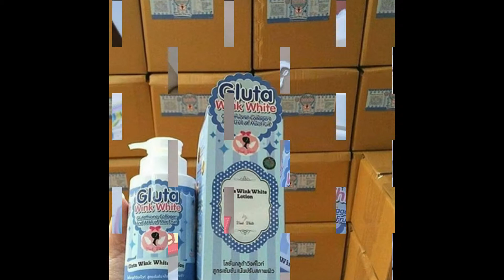0822-8303-8261// gluta wink white lotion malaysia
Manfaat Gluta Wink White Lotion :
Memutihkan kulit secara menyeluruh
Menghaluskan kulit sehingga kulit tampak sehat, cantik & putih alami
Diperkaya dengan Vit E yang berguna untuk memutihkan kulit
Vit C yang berguna untuk mengurangi bintik/bekas luka di kulit
Meratakan warna kulit sehingga terlihat mulus dan kinclong
Terdapat kandungan SPF60 yang dapat memberi proteksi maksimal pada kulit dari bahaya sinar matahari
Lotion meresap secara menyeluruh, kulit tampak putih alami dalam 7-14 hari dengan teknologi nano.